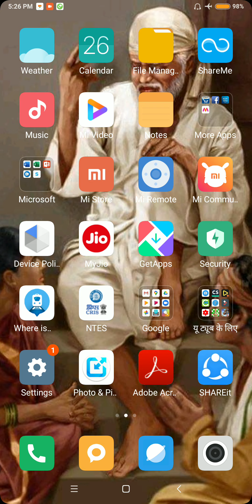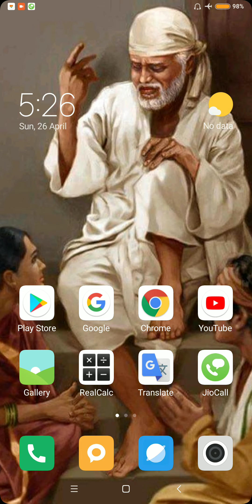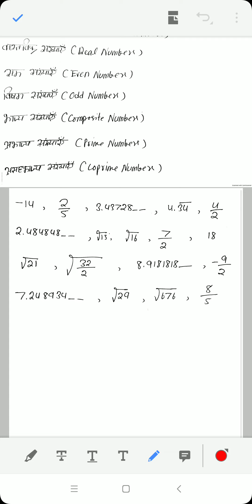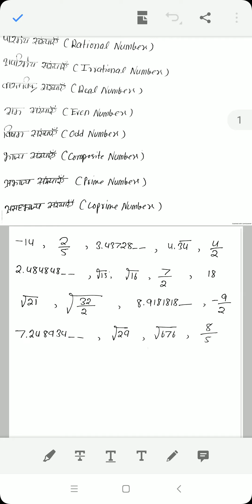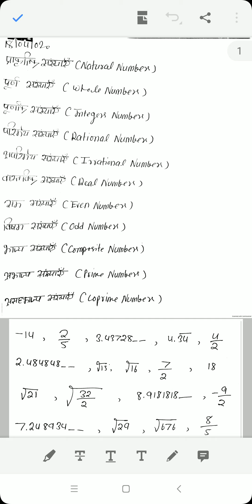MATHEMATICS CHAPTER 1 FOR CLASS 9TH & 10TH (PART 4)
संख्याओं को जानने के लिए इस वीडियो को जरूर देखें क्यूंकि संख्याओं का ज्ञान होगा तभी तो गणित आसान होगा।